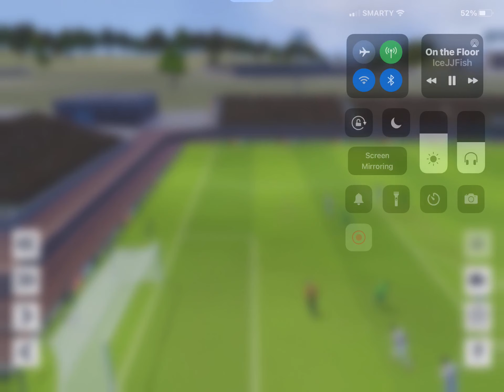Me missing ez shot on dream league